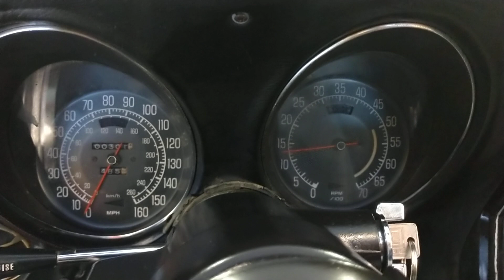1977 Red Black Corvette For Sale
1977 Red Corvette T Top Black Int

PRICE: $ 15999
TRANSMISSION: AUTOMATIC
ENGINE: 350

Details
automatic transmission, black leather interior, AM/FM/CD player, power brakes, power windows, power steering, tilt/tele steering column, AC, rally wheels, GM sport mirrors, and much more.

1977 was the last year for the short back window in a corvette. GM released 4,057 medium red corvettes in 1977.